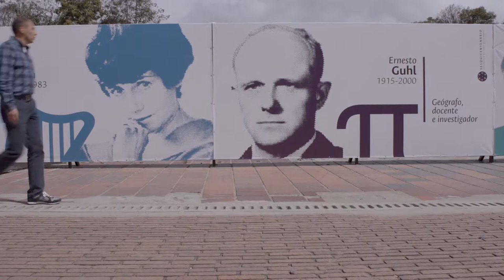Medalla Manuel Ancízar - Giovanni Valero Sarmiento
Giovanni Valero Sarmiento es el jefe de sección en la División  Nacional de Informática Académicay durante 16 años ha servido a la Universidad y en el 2017 su gran labor fue reconocida con la Medalla Manuel Ancízar.